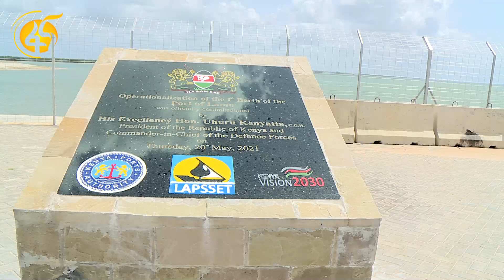ኢትዮጵያ በላሙ ወደብ 20 ሄክታር መሬት አገኘች፡